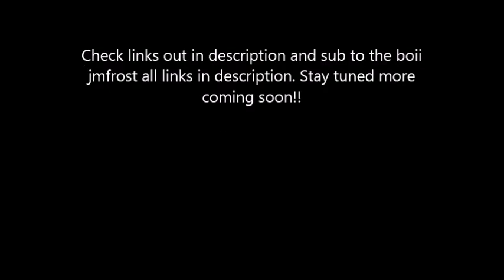Lil J- Won't Go Down (Feat. JmFrost)